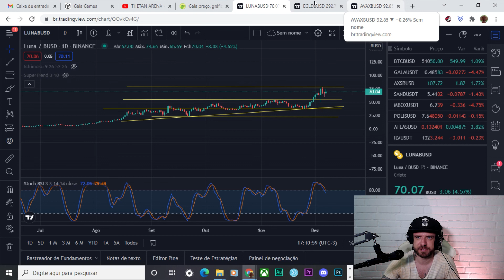Luna (Terra) - Análise de fim de tarde, 07/12/2021!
Link de indicação para abrir conta na Binance e ganhar descontos nas operações